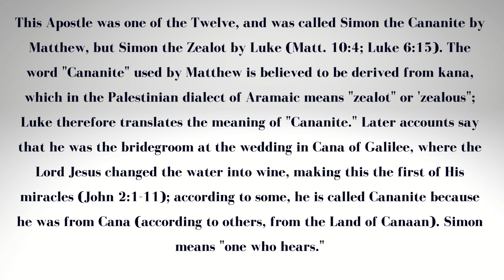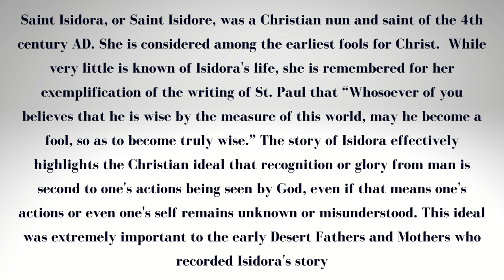May 10: Simon the Zealot and Apostle and Isodora of Egypt